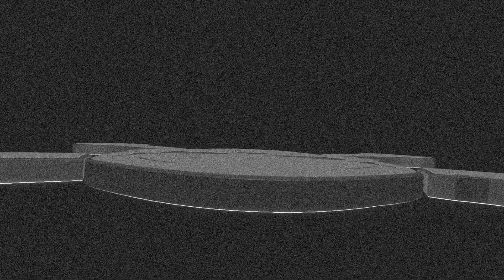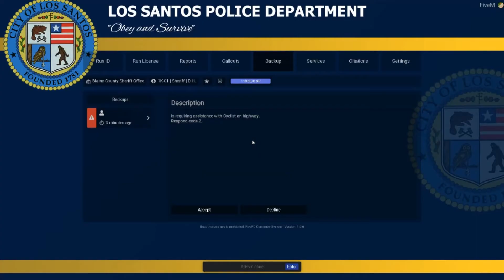Mercy FivePD Episode 4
having fun playing on ECDOJ with the crew and just havin a god time